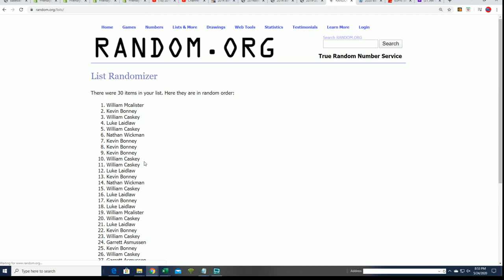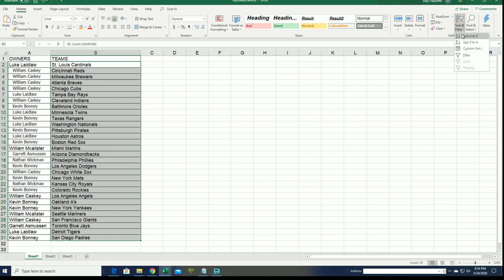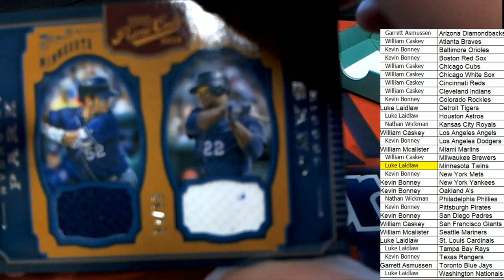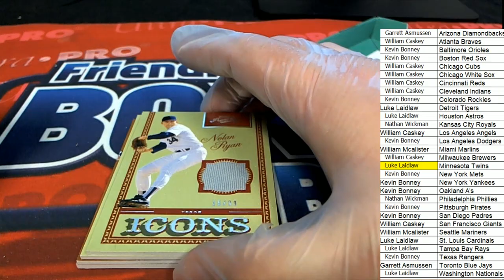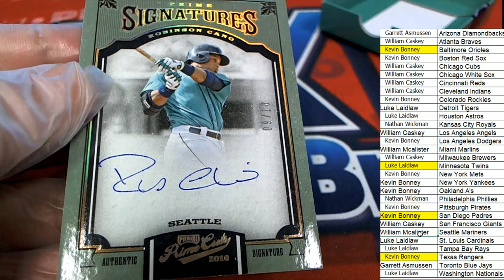2016 Panini Prime Cuts Baseball Hobby ID 16PANPRIMECUT244